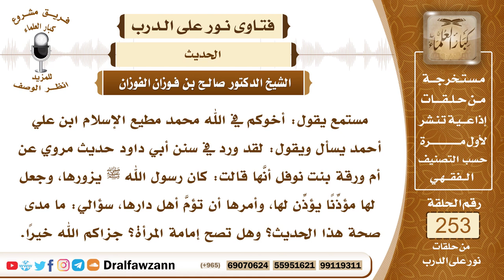4335- صحة حديث زيارة النبي ﷺ لأم ورقة بن نوفل وأمره إياها بإمامة أهل بيتها من النساء - صالح الفوزان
السؤال: جزاكم الله خيرًا وأحسن إليكم، مستمع يقول: أخوكم في الله محمد مطيع الإسلام ابن علي أحمد يسأل ويقول: لقد ورد في سنن أبي داود حديث مروي عن أم ورقة بنت نوفل أنَّها قالت: كان رسول الله ﷺ يزورها، وجعل لها مؤذِّنًا يؤذِّن لها، وأمرها أن تؤمَّ أهل دارها، سؤالي: ما مدى صحة هذا الحديث؟ وهل تصح إمامة المرأة؟ جزاكم الله خيرًا.
السيرة الذاتية :
للاشتراك في قناة الشيخ صالح الفوزان
لمشاهدة حلقات فتاوى على الهواء كاملة

للاستفسار والإقتراحات والدعم
رئيس الفريق
لمشروع كبار العلماء